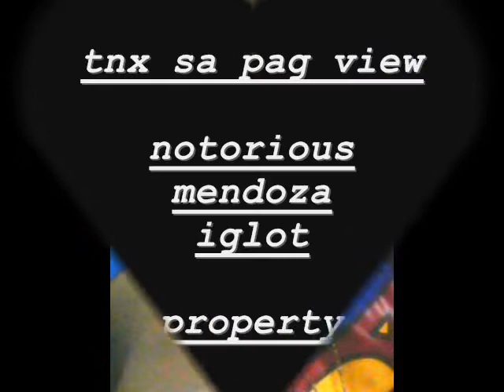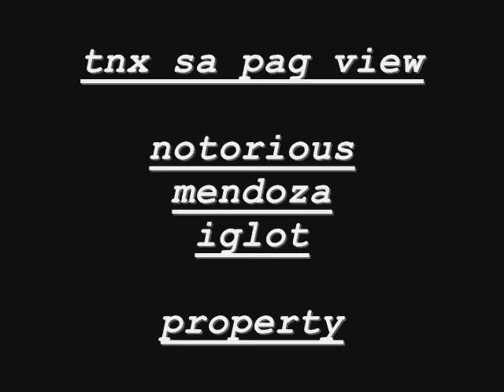ANGEL BHIIE LAST YOU